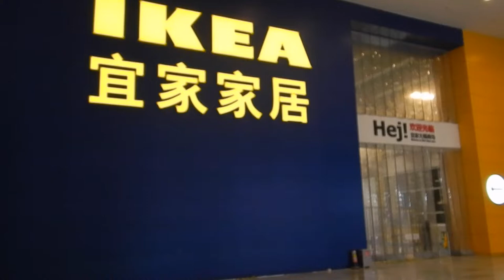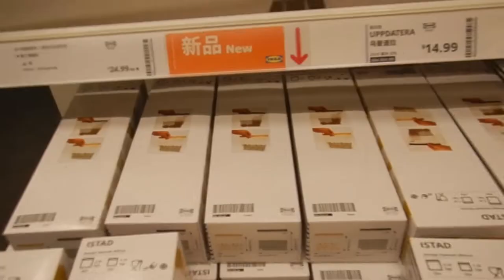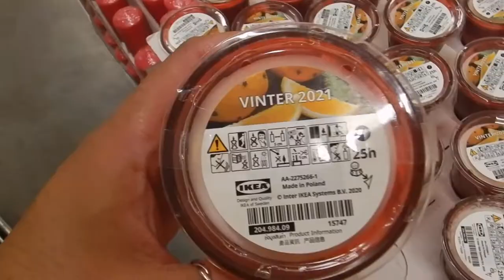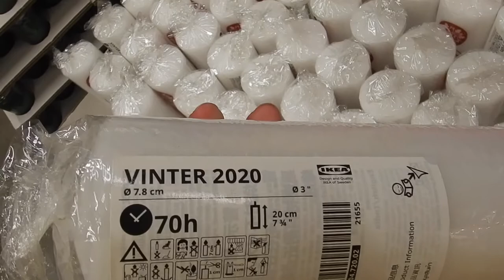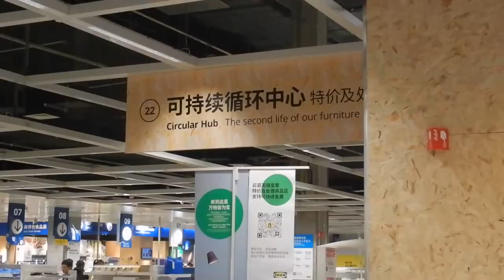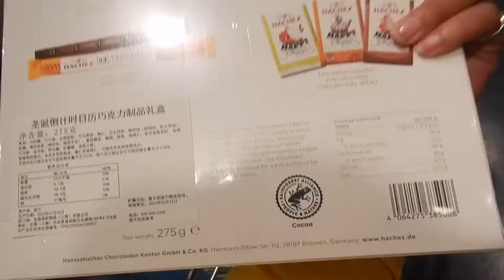Christmas items at Ikea in China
Hi travellers,
Like many of you I am in search of some christmas items and thought to check out Ikea's stock.  It looked so hopeful at the beginning.

In many major cities across China there is an ikea to be found.  If you do not have one nearby you can still buy items from Ikea.  I use Baopals (an English version of Taobao), which also delivers to many countries in North America, Europe and Australia

I recommend going to Ikea on a weeknight after work, hopefully you can have as much luck as I did with so few people.  I think it would be even better if it was raining out.  Much less stress, no pushing.  But the stock in the restaurant was pretty bleak.